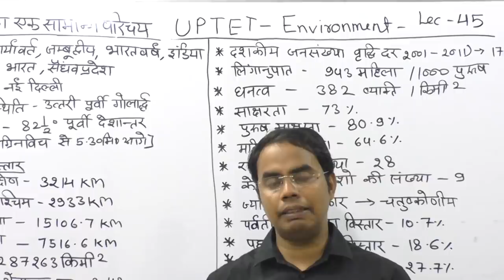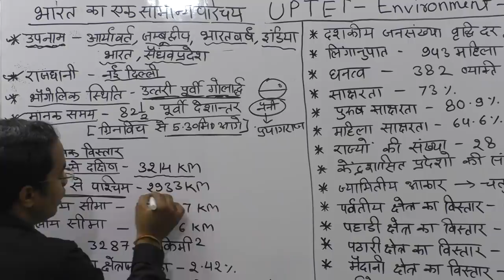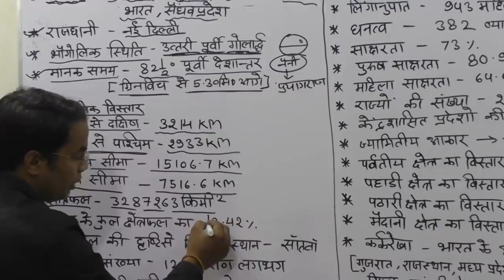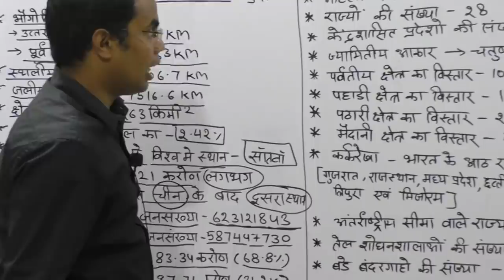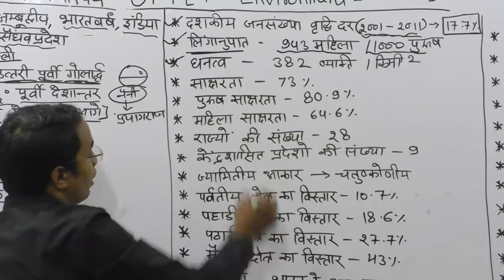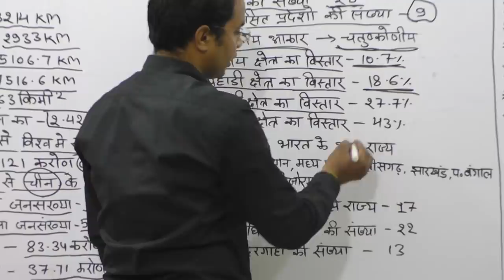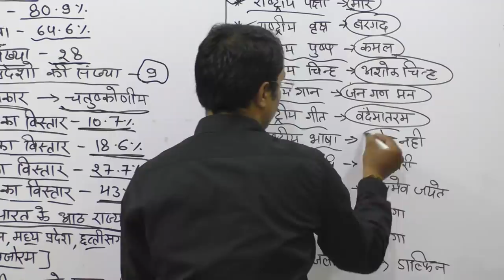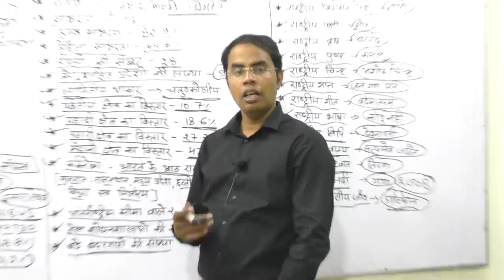🔴 ENVIRONMENT भारत का सामान्य परिचय TET ONLINE CLASS/TET ONLINE COACHING/TET ONLINE CLASS